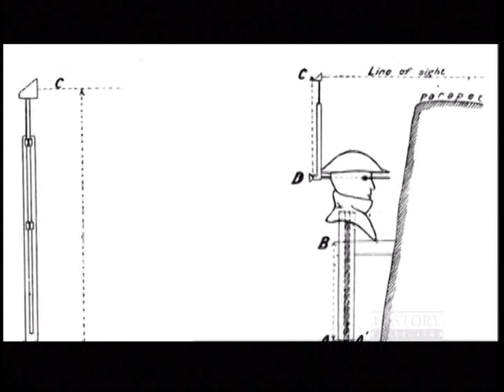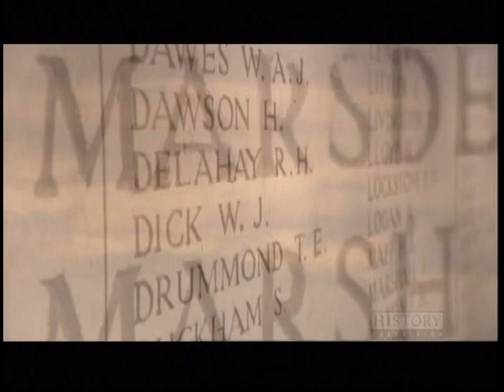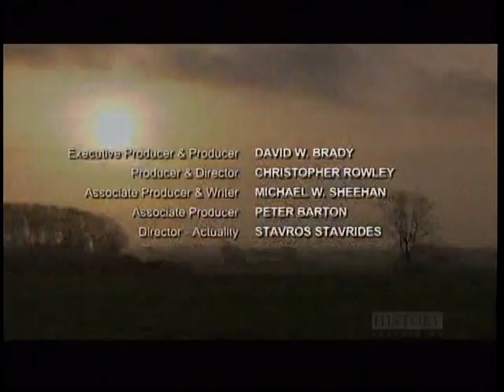Digging Up the Trenches, Pt1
Excavation of a World War I trench in Belgium